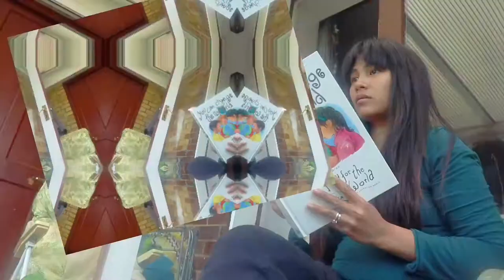BREAK MY HEART (MEME VERSION) | DUA LIPA